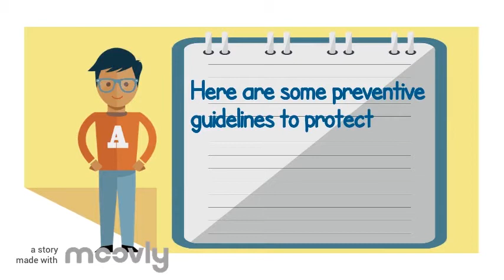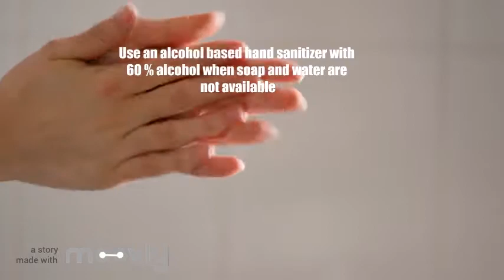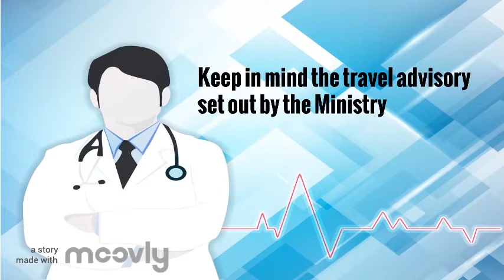Preventive Measures to take during COVID 19 | Remediation Project | Curtin Mauritius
This is my remediation project for the unit COMS1001 Engaging Media. It is a remediation of an online newspaper article which i remediated to a video.

Attribution for the images, clip and videos :
To the educational application Moovly for the creation of this innovative video, for the images and videos present in this remediation.